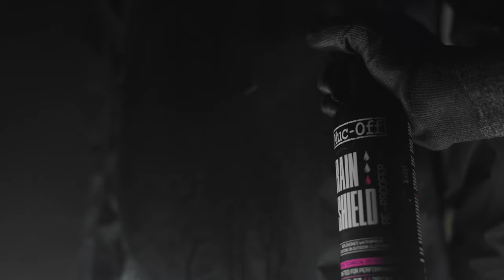Introducing Rain Shield Re-Proofer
Re-proof and repel.

Introducing Rain Shield Re-Proofer spray! A rad new product that’s a simple to use ‘spray on’ waterproofing treatment, designed to restore factory levels of repellence on all types of technical apparel. So you can get out there and shred until your heart’s content, no matter how bad the weather is!

Follow Muc-Off on Social Media...

Muc-Off is cycling and motorcycling’s care and maintenance household name. The brand was founded in 1994 when Rex and Marylin Trimnell, owner of X-Lite at the time, needed a cleaner they could rely on to keep their bikes clean and corrosion-free.

After designing and manufacturing the world’s first twin crown bicycle fork, Rex created a perfectly pink spray to clean his kit and it wasn’t long before word got out and Muc-Off was born. 25 years later and Muc-Off has developed its product range to include every bike cleaning solution imaginable alongside a huge range of tour-winning lubes, bike protectant sprays and a whole lot more.

With some of the best athletes in the world crash-testing our products and providing valuable feedback to Muc-Off’s team of expert product developers, you can rest assured that your motor is in good hands.